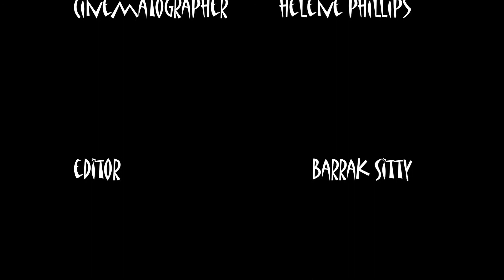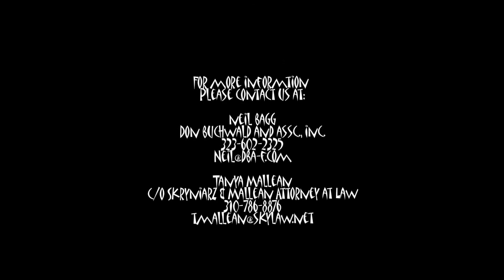Snack n' Chat: Episode 6 "Rhythmically Challenged"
Shaun Earl shows us how to love.."on the downbeat."